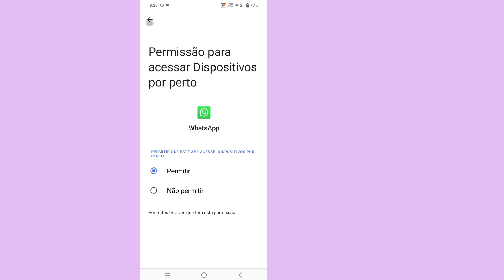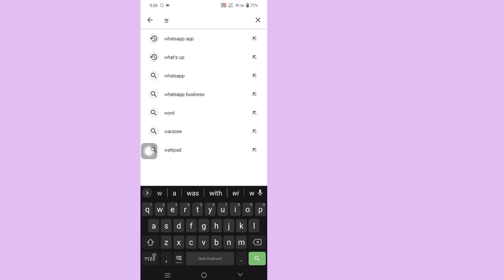Corrigir o download não foi concluído Tente novamente mais tarde Whatsapp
Corrigir o download não foi concluído Tente novamente mais tarde Whatsapp | Falha no download do WhatsApp

Aqui neste vídeo vou mostrar a você [Corrigir o download não foi possível concluir, tente novamente mais tarde Whatsapp]. Este vídeo com cuidado e não pule este vídeo se você pular este vídeo então você não entenderá muito bem então se houver algum problema você  pode me perguntar e comentar abaixo que tentarei resolver seu problema se você gostou deste vídeo então clique em curtir e se inscreva no meu canal obrigado.🙏

Como encontrar estes tópicos.

como consertar o download foi
não consigo completar no whatsapp,
como resolver o download que não foi possível concluir no whatsapp, como consertar o download que não foi possível concluir, tente novamente mais tarde no whatsapp